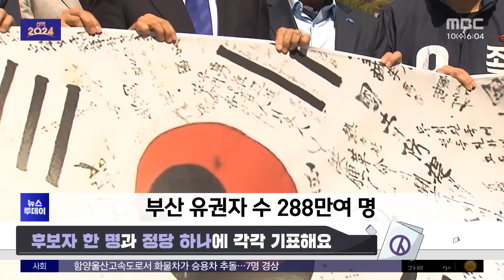이 시각 부산 부암1동 제4투표소 (2024.04.10/뉴스투데이/MBC)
경합지가 많은 이른바 '낙동강 벨트'도 큰 관심을 받고 있죠.

부산 지역을 연결해보겠습니다.

투표소에 취재기자가 나가있습니다.